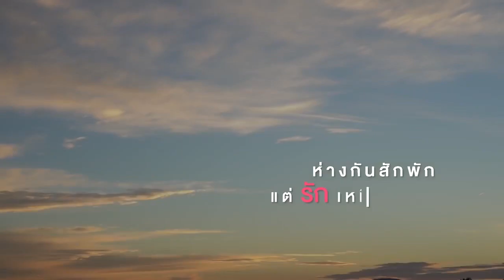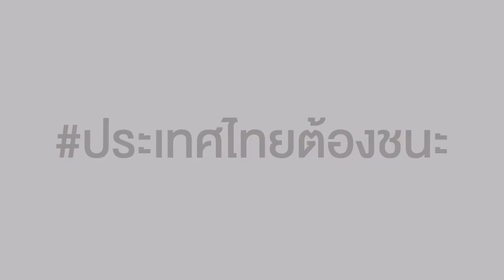สั่งปิดโรงเรียน ! นายกขอโทษ คณะVIP ติดโควิด สั่งเลิกแล้ว ระยอง-กทม.มีเสียว